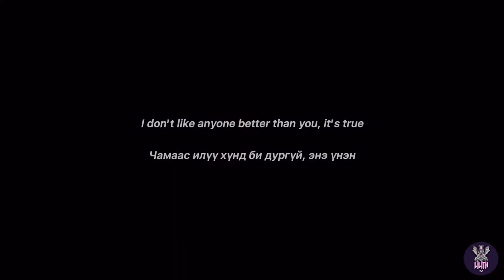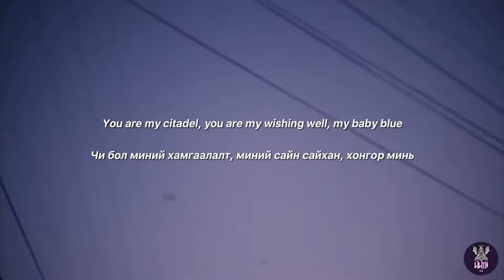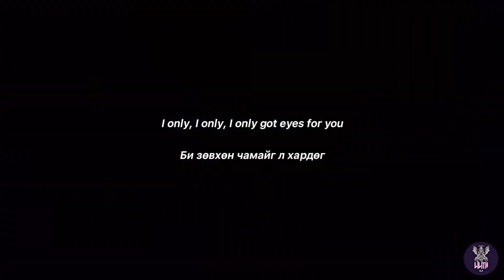[MGL SUB+LYRICS] K.flay-High enough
Movie ; Euphoria

KFLAY - HIGH ENOUGH (Lyrics) ENG/MGL